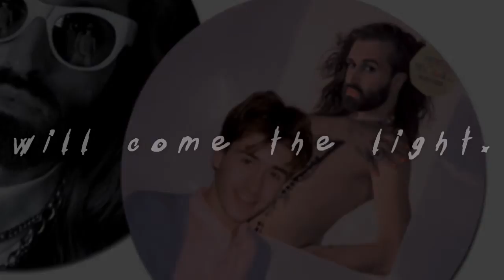Pierre Pascual: Matt Pop Mega Mash-Up Mix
The double album Premier Amour: Remixed & Revisited features Matt Pop mixes of the singles Je Danse Dans Ma Chambre, Deneuve Danse, and Le Garçon De La Plage, plus the 7+ minute Matt Pop Mega Mash-Up Mix.